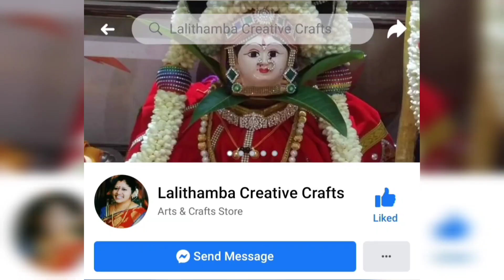How to DIY Seer varisai thattu|God decoration ideas|Aarathi plates|100+ images of innovative crafts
Decoration is part and parcel of Indian household. We have various festivals all around the year where we decorate the deity, house with flowers, garlands, etc. God decoration is inevitable for any deity in all states in India. Pujas like varalakshmi viratham, diwali, pongal, navaratri require special decoration. Not only during festivals but all the functions in the household like birth of a child, naming ceremony, seemantham, marriage, engagement, all the functions require various decorations or seer varisai thattu or thali decoration. The decoration may vary as per the occasion and requirements. The decorations are part and parcel of our lives. These can be called as crafts as well as nowadays a wide variety of things and materials are used in decoration like betel leaves, fruits, special flowers, lace, glitter, bangles, train toys, cars,  peacock feathers, sweers, chocolates, soaps, toys, special saree draping for the goddess, for occasions like vinayaka chaturthi/ ganesha decoration, jadai for pregnant women, etc.

Kids crafts book